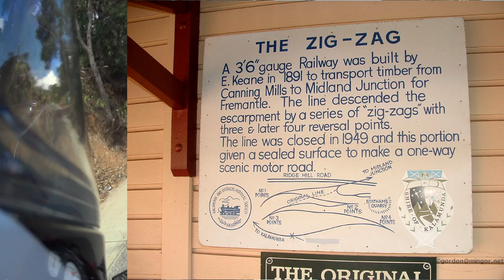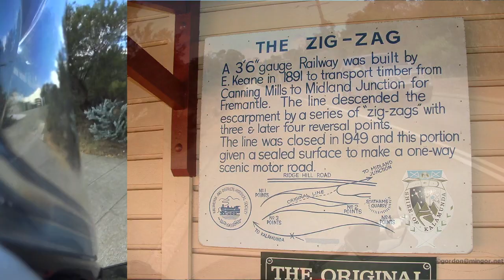The Zig Zag - MotoVlog Mach1 Aussie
Mach1 Aussie checks out the Zig Zag scenic drive in Gooseberry Hill with some amazing views and twisties.

Hair pin turns, spectacular views and I had it all to myself.  The Zig Zag scenic drive is one of my favourite rides in Perth thus far.

A 3'6" guage railway was built by E.Keane in 1891 to transport timber from Canning Mills to Midland Junction for Fremantle.  The line descended the escarpment by a series of "Zig-zags" with three & later four reversal points.
The line was closed in 1949 and this portion given a sealed surface to make a one way scenic motor road.

MotoVlog 21 - The Zig Zag
00:00 - Intro
00:11 - Welcome / where have I been?
00:42 - Today's topic (The Zig Zag)
02:25 - The lookout (nice view over the city)
03:14 - Talking about what I think its going to be like
04:13 - Starting the Zig Zag road (light music with commentary)
05:27 - Butchering a hair pin turn with gravel
07:13 - New year's resolutions
08:14 - Outro

MotoVlog Influencers
* LeadPin
* AdjrianNickelodeon
* Toobi-wan Onroadi
* tastyhamsandwhich
* OhPhilly